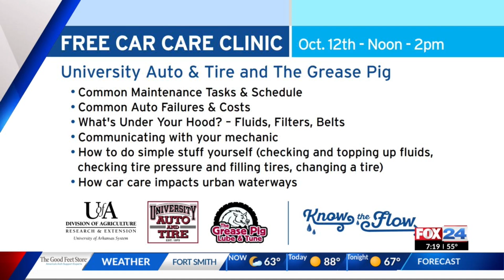UA COOPERATIVE CAR CLINIC